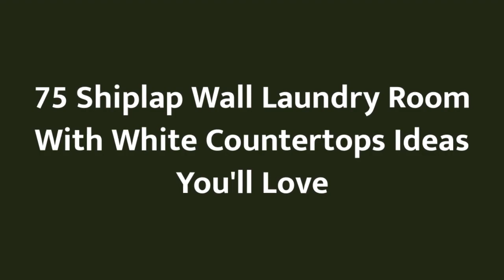75 Shiplap Wall Laundry Room With White Countertops Design Ideas You'll Love ♡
0:00:00 - Intro
0:00:12 - Shiplap Wall Laundry Room With White Countertops Design Ideas You'll Love: Inspirations 1 to 25
0:02:54 - Shiplap Wall Laundry Room With White Countertops Design Ideas You'll Love: Inspirations 26 to 50
0:05:48 - Shiplap Wall Laundry Room With White Countertops Design Ideas You'll Love: Inspirations 51 to 75